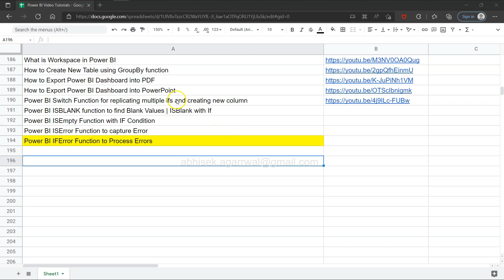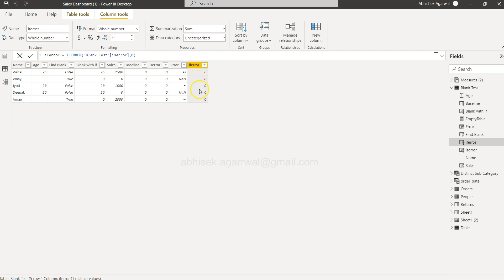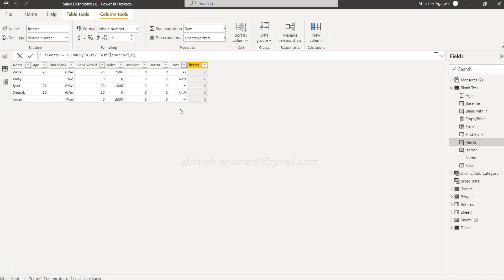Power BI IFError DAX Function to Process Errors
Power BI Tutorial for beginners to find and process errors using iferror function.